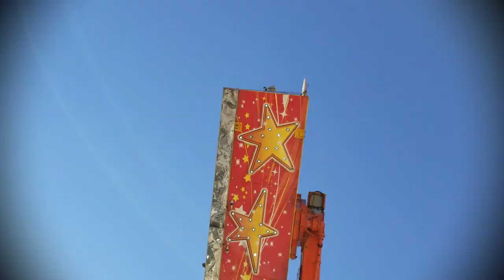Coastal Carolina Fair 2018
Here is an inside view of the Coastal Carolina Fair.

Filmed 10-28-18

Are you a fan of Jordan Elgie's music? Listen to more on SoundCloud